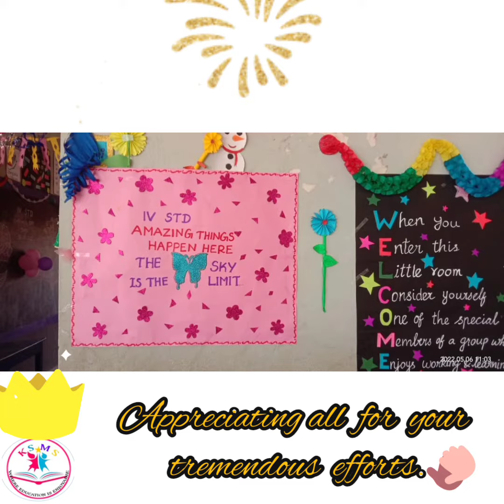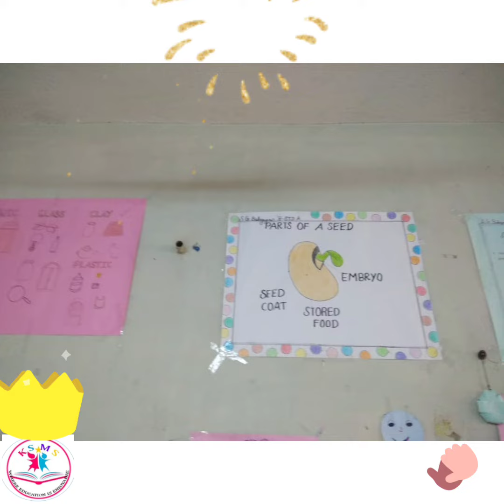Best of students